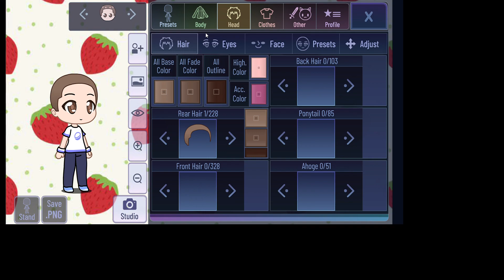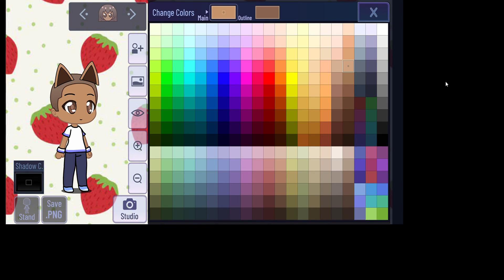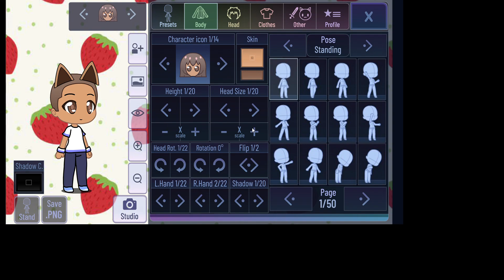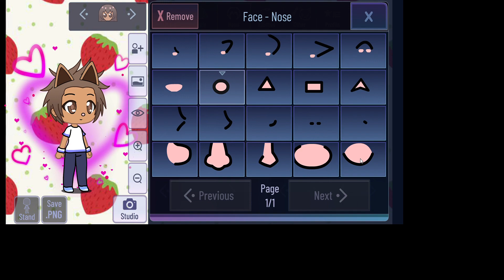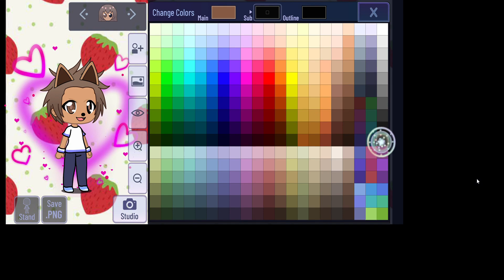making eevee in Gacha Club part 1